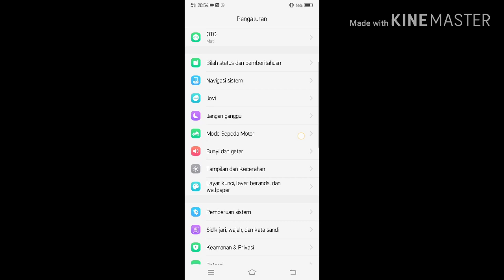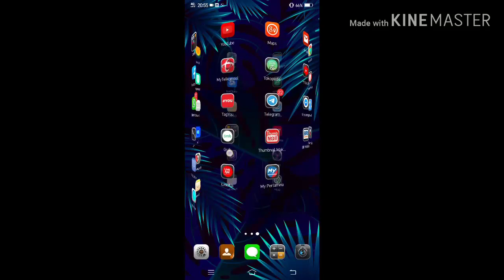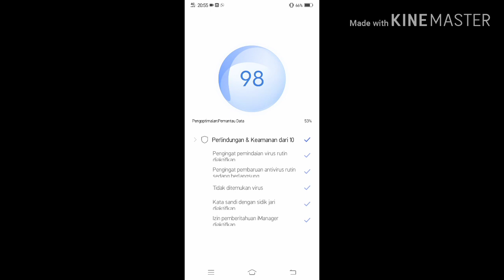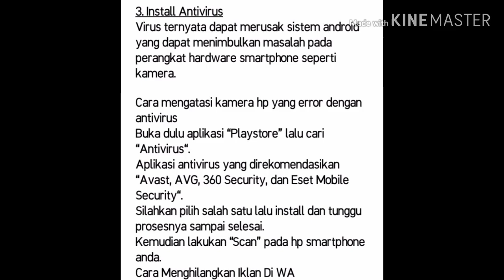Cara mengatasi kamera error atau kamera galat kamera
menghapus sampah dan melakukan pengoptimalan untuk memperbaiki kamera error video ini menjelaskan detail penyebab terjadinya kamera galat atau kamera error
dan menjelaskan cara memperbaiki kamera galat
cara mengatasi kamera error
cara memperbaiki kamera error
cara memperbaiki kamera galat dan cara mengatasi kamera rusak tidak berfungsi karena kamera mengalami gangguan pada perangkat lunak